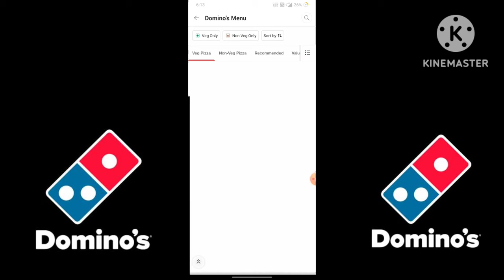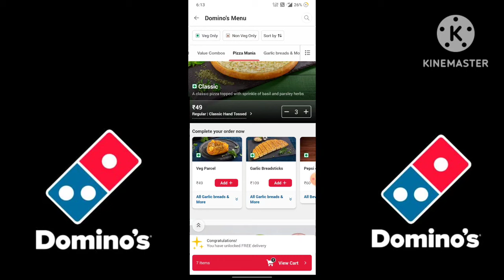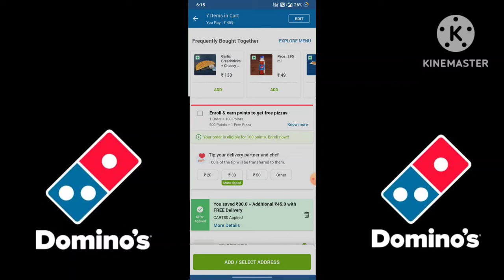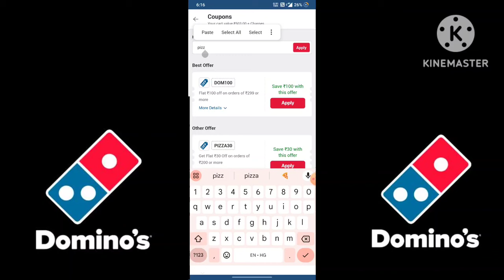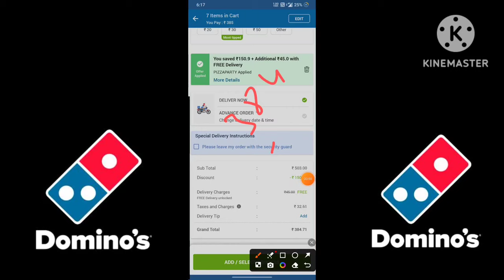7 Domino's pizza ₹99 में🎉🍕🤯|Domino's pizza offer|Domino's pizza offers for today|dominos coupon code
7 Domino's pizza ₹99 में🎉🍕🤯|Domino's pizza offer|Domino's pizza offers for today|dominos coupon code

Others related searches:
dominos coupon
dominos offer
dominos offer
dominos vouchers
dominos coupons
dominos codes
domino's discount code
domino's vouchers
dominos promo
dominos discount
dominos 50 off code
couponcode dominos
dominos promotion
50 off dominos pizza
nomov100
dominos couponcode
grabon dominos
dominos 50 off voucher
zomatocouponcode